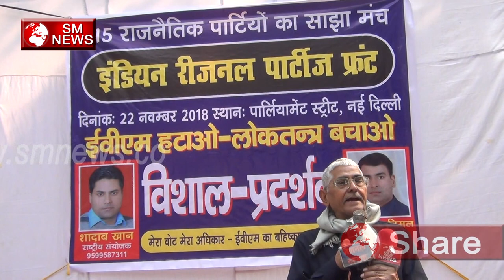अग्रेजो के जाने के बाद भी देश क्यों है गुलाम - Azaad Desh Ke Gulam